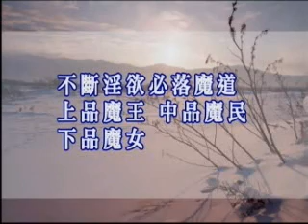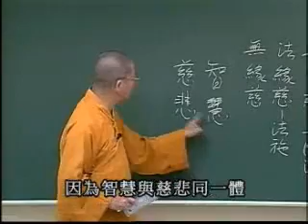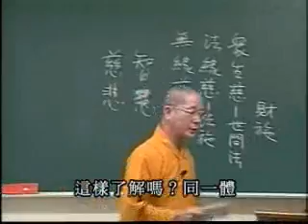常照法師-維摩詰所說經164